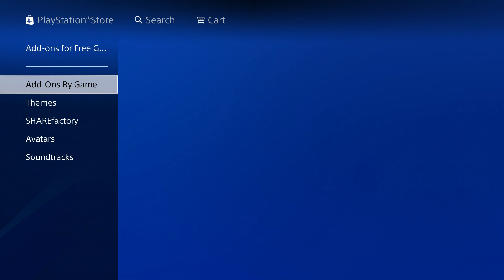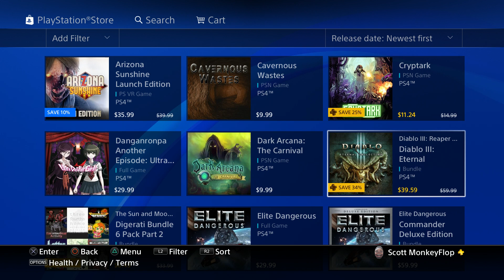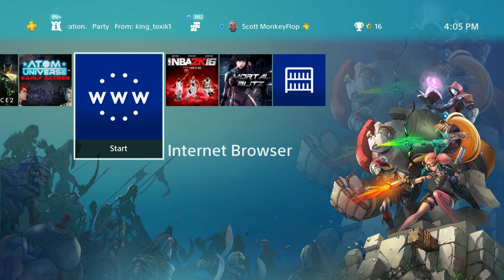4 NEW FREE PS4 Themes 1 FREE Game Trial Public Test Server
FREE PS4 Theme CRASH BANDICOOT N Sane Trilogy & FREE Game

Family Friendly